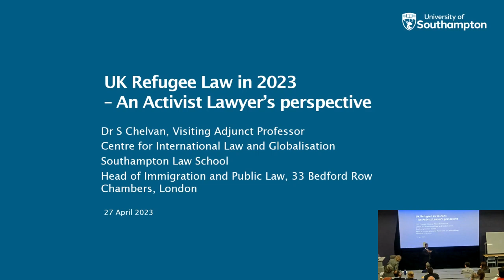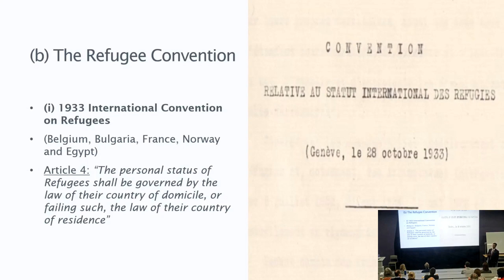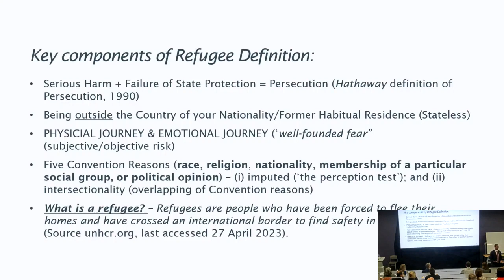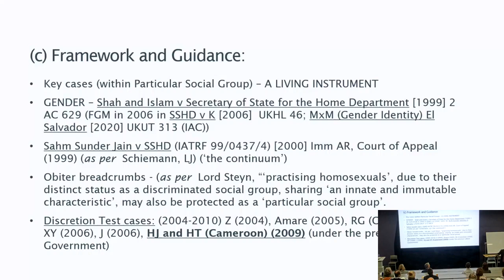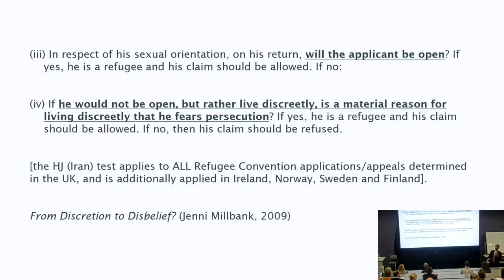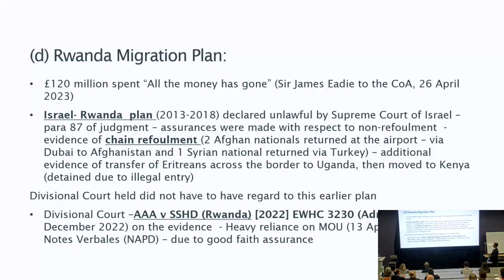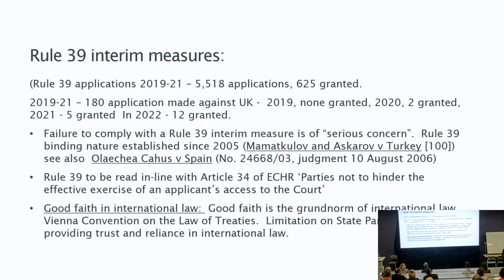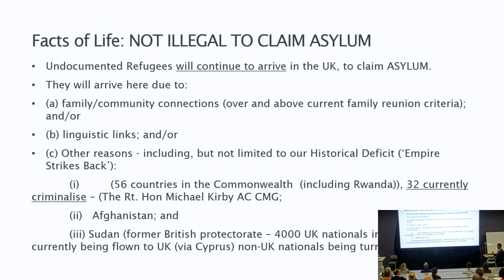UK Refugee Law in 2023 - An Activist Lawyer's Perspective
The inaugural lecture launching the Centre for International Law and Globalisation given by Dr S Chelvan, Visiting Adjunct Professor, Southampton Law School on 27th April 2023.

Chelvan is a globally recognised legal expert on refugee and human rights claims based on sexual or gender identity and expression. He is instructed on cases in the UK up to and including the Supreme Court, and the Strasbourg Court, and is specifically renowned to adopt a symbiotic approach to spearhead strategic litigation, academic research, and policy development in refugee and migration law.

Chelvan has practised in the field of LGBT+ asylum since 2001 and has earned a reputation for being the leading legal expert in the UK, spearheading some of the leading cases since 2005 as well as providing consultation to the United Nations, the IOM, national governmental departments, lawyers, and NGOs. Chelvan has been ranked in Legal 500 since 2017 in Band 1 (Immigration, London Bar) - "Very good on strategic litigation and very intellgent.  His expertise in sexual identity related asylum claims is world renowned” (2023).  He has been ranked as a Leading Junior in Immigration in both Legal 500 and Chambers UK Bar since 2006. More about his work can be read

The core aims of the Centre for International Law and Globalisation are, first, to foster innovative research and policy engagement by experts in distinct substantive areas of international law. Secondly, recognising that contemporary global challenges are multi-dimensional, the Centre provides a space within which researchers can work collaboratively, cutting across distinct substantive areas, to explore law’s role and potential contribution in addressing contemporary international and global challenges through the identification and development of multi-disciplinary, integrative responses and approaches. More information about its work can be found